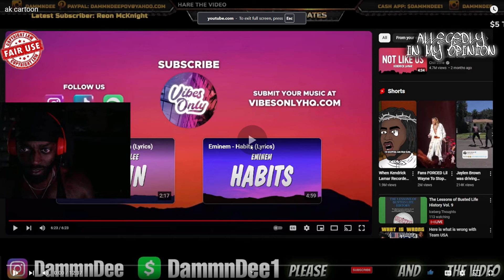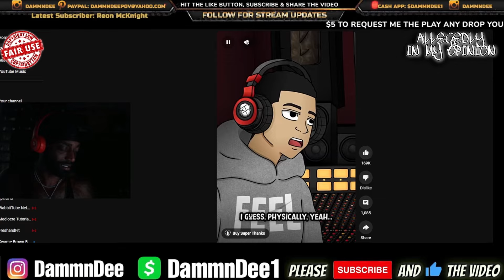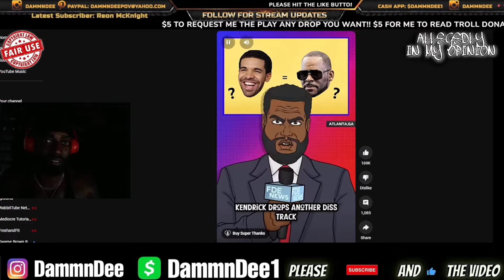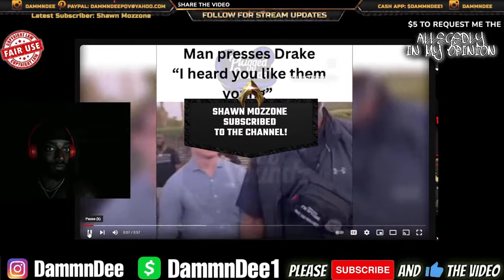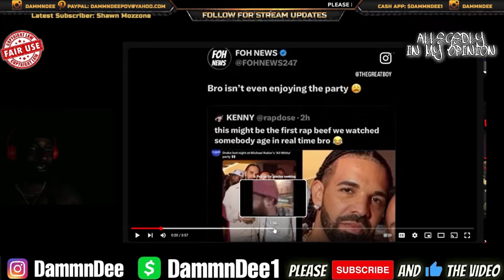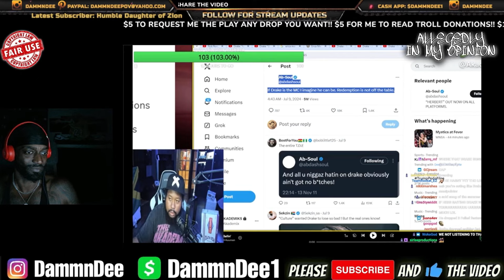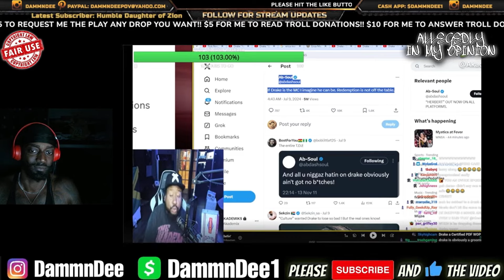Crazy Fan Pulled Up On Drake & Told Him "I Heard You Like Them Young, A Minorrrrrrrr"